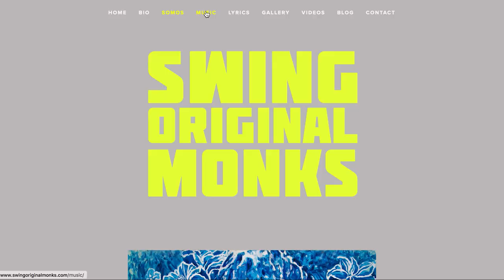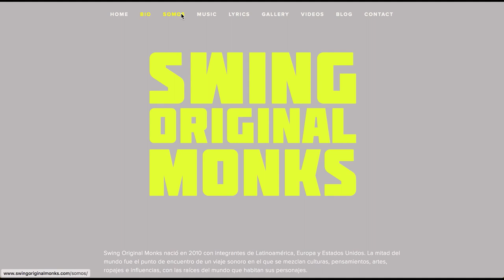LO NUEVO RC - RockN'Fellas, Culebra, Cementerio de Elefantes